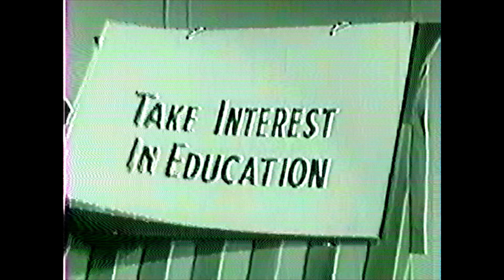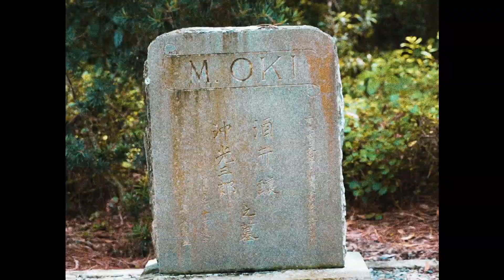MOON SAMA - DEAD MAN TALKING (DMT)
Shot & edited by : @wavesbyace
Directed & produced by : Moon Sama